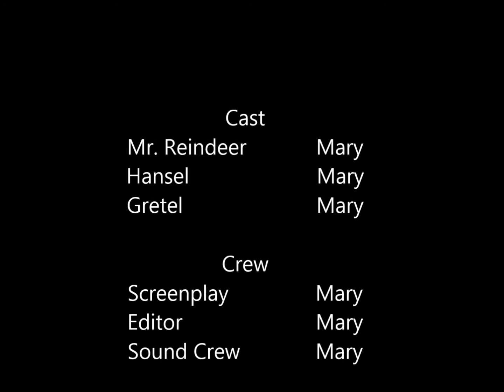The Reluctant Christmas Baubles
Three lively Christmas decorations try to escape being packed away for the year, very nearly learning the true reason for the season.